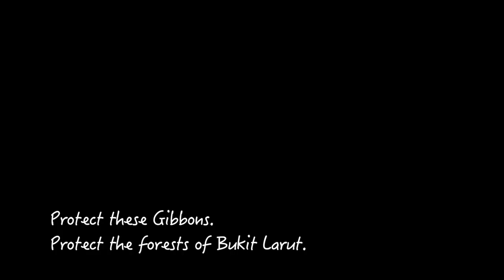Agile Gibbons HD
The Agile Gibbon can be found on Bukit Larut, North Malaysia. Help protect them by protecting the forests they live in.